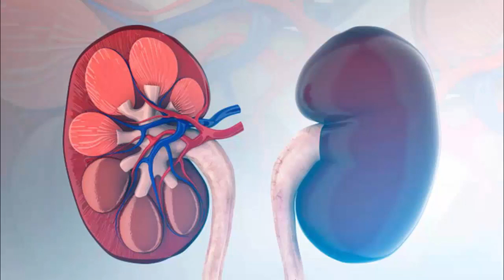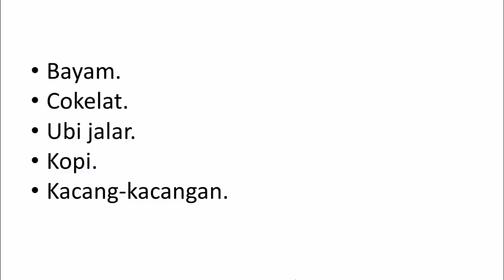Cara Sederhana untuk Mencegah Batu Ginjal Sejak Dini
Batu ginjal yang tidak ditangani dengan baik dapat menyebabkan rasa nyeri dan komplikasi. Oleh sebab itu, penting bagi Anda untuk mengenali apa saja cara mencegah batu ginjal demi terhindar dari risiko penyakit ini.

Chapter:
0:00 Cara terbaik
0:52 Cara Sederhana 1
1:07 Cara Sederhana 2
1:35 Cara Sederhana 3
2:00 Cara Sederhana 4
2:17 Cara Sederhana 5
2:36 Cara Sederhana 6